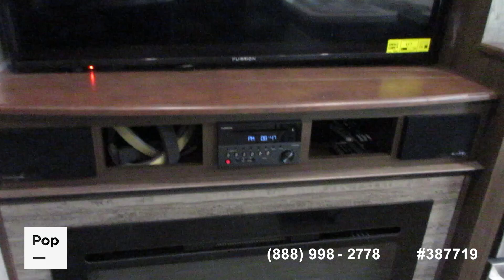[UNAVAILABLE] Used 2020 Avalanche 395BH in Lithia, Florida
2023 Avalanche 390DS in United States - $75,950

2019 Montana High Country 381TH in United States - $49,900